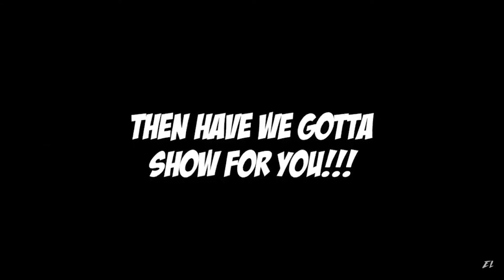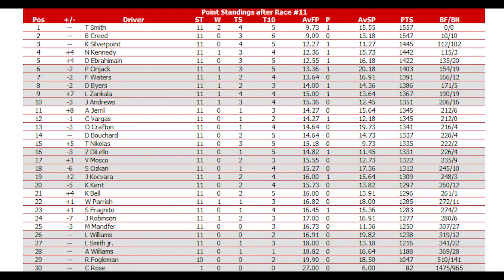S1 NRLA Walmart IndyCar Series Race 11 Dickies 100k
Welcome back to the WIS. Tonight we get back into our seats from our open wheel cars this month only at Kansas Speedway for the Dickies 100k. A couple things have changed too! We got a new driver in the 10, The NRLA league has reached a whole year and the most best part is that the NRLA has been merged with the DRL (if you already know how that happened, Then I won't go crazy and say much details about it lol.) Anyways let's see who will win at Kansas tonight.

Cookie Dough200#8294